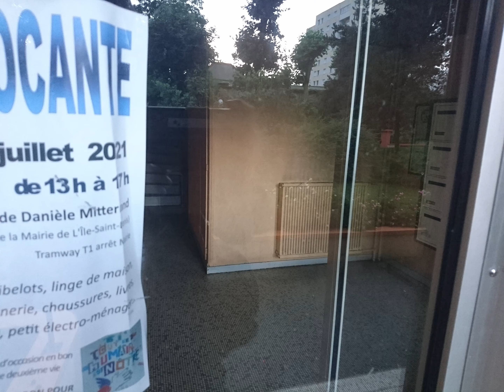Voyage en Stroböscope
Relier l'espace comme par des points à
C'est par les noirs que se crée le mouvement
Car c'est dans ce que tu ne vois pas que les choses arrivent.